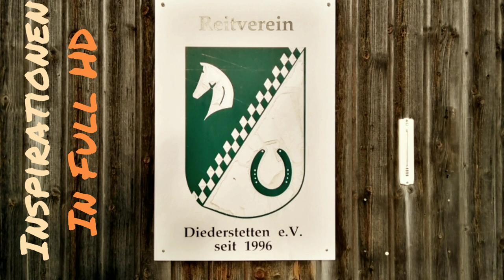IMPRESSIONEN - Von hier aus geht's nach China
VOM LÄNDLE INS LAND DER MITTE - AUF ZWEI PFERDEN ZUR CHINESISCHEN MAUER
- Ein journalistisches Abenteuer für Frieden und Völkerverständigung -

Impressionen in HD: Im Reitstall Merz darf ich die Zeit vor dem Aufbruch nach China verbringen. Natürlich mit Peu und Miguell.
Für uns ist der Reitstall Merz und der angeschlossenen Reitverein Diederstetten e.V. Heimat geworden. Fliegt doch einfach mit mir über diese, unsere Heimat. :)

Pferdehof Kreßberg - Karl Klein

Links zu meiner Routenplanung zur Chinesischen Mauer und meinen beiden Begleitern Peu und Miguell:

Ein LIKE wäre super, auf Reichweite bin auch ich angewiesen, daher lasst doch bitte ein ABO da. Dankeschön! :)